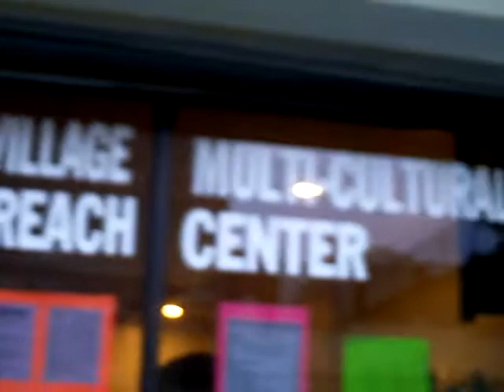S.G. + Lamont in BK 2011